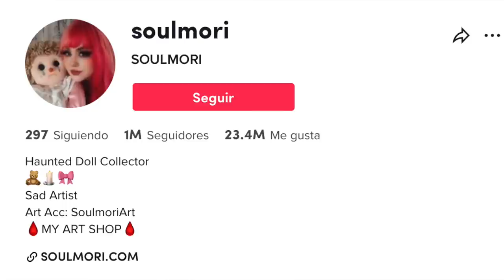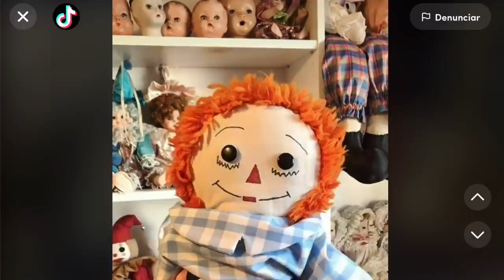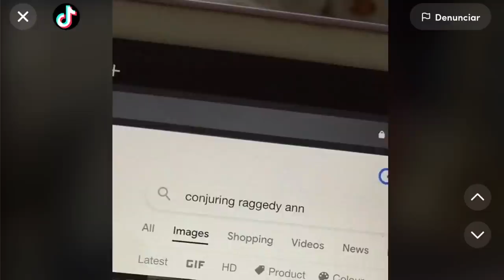Tenía colección de MUÑECAS MALDITAS pero todo cambió para MAL cuando llegó una parecida a Annabelle😖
Los quiero :)!